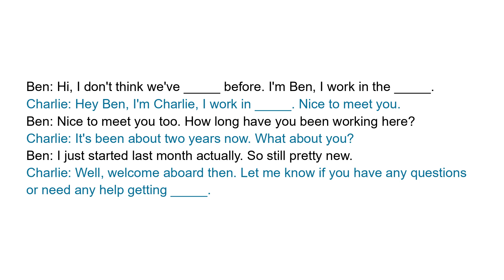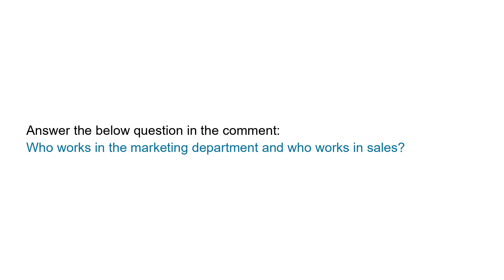Office Conversations in English | Introducing yourself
Full transcript:
Ben: Hi, I don't think we've met before. I'm Ben, I work in the marketing department.
Charlie: Hey Ben, I'm Charlie, I work in sales. Nice to meet you.
Ben: Nice to meet you too. How long have you been working here?
Charlie: It's been about two years now. What about you?
Ben: I just started last month actually. So still pretty new.
Charlie: Well, welcome aboard then. Let me know if you have any questions or need any help getting settled in.

Question:
Who works in the marketing department and who works in sales?

Vocabulary and expressions:
met, marketing department, sales, settled in